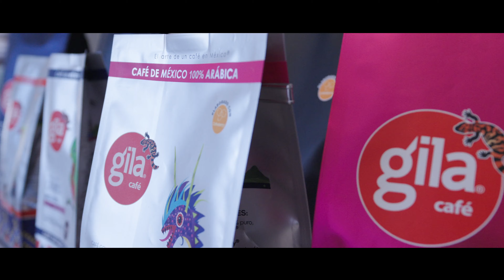Café Gila brews accurate, efficient growth plans with SAP Business One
Discover how SAP Business One is helping Mexican coffee roaster Café Gila to take on the American market. With all information now in one place, management has complete oversight of all incoming and outgoing supplies, helping with decision making, accurate accounting and future e-commerce expansion goals.